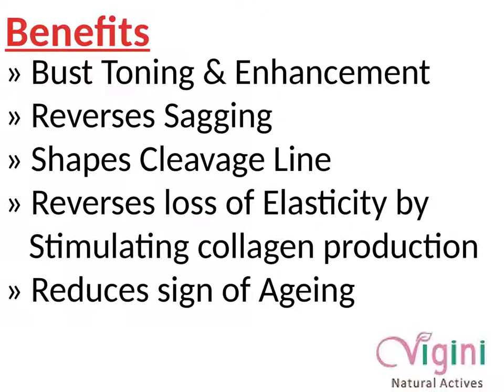Vigini Bust Firming Massage Cream With All Natiral Actives 100% Natural and Sa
Vigini bust firming cream helps bring your bust in shape. It's a perfect combination of herbs and science. Natural Actives like Shea Butter, Majuphal, Witch Hazel, Argan oil, Avocado oil and many other ingredients are proven herbal remedies for bust firming. Vigini helps keep saggy bust into shape . It contains antioxidant properties which nourish muscles around the bust and keep it healthy. It increase blood circulation, develop new tissues and strengthen the loose muscles. It has rejuvenating properties that help develop new cells and remove dead cells. Ingredients like collagen which keep muscles tight and elastin keep elasticity of muscles. It moisturizes the skin and locks it for longer period of time.
Natural Actives :
Shea Butter, Oak Gall Extract, Collagen, Witch hazel, Veg Squalene, Argan Oil, Avocado Oil, Vitamin-E, Aloe Vera extr act, B9-Bitapol and Avena Sativa.

Direction of use:
Take a sizeable portion of Vigini bust firming cream and gently massage through your breast area. Use it twice a day regularly for at least three months to see visible result.

Benefits:

» Bust Toning & Enhancement
» Reverses Sagging
» Shapes Cleavage Line
» Reverses loss of Elasticity by Stimulating collagen production
» Reduces sign of Ageing

bust firming cream
best breast firming cream
breast enlargement cream
breast firming cream
breast enlargement cream